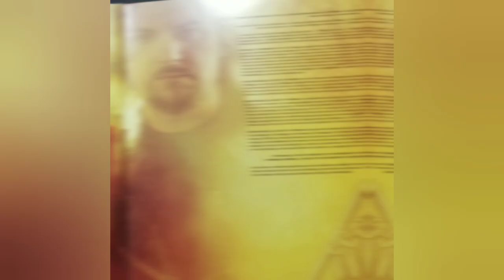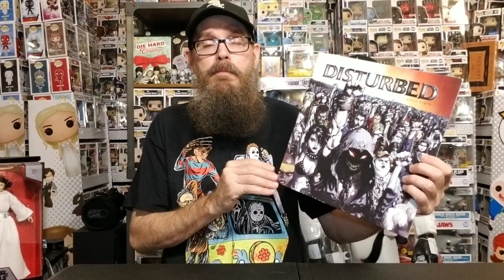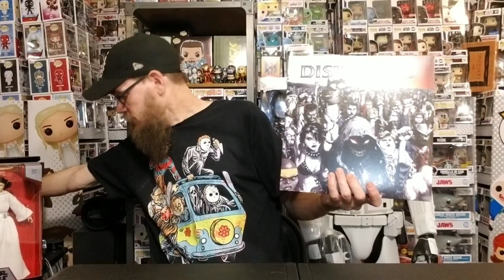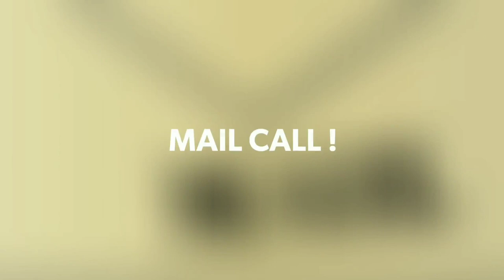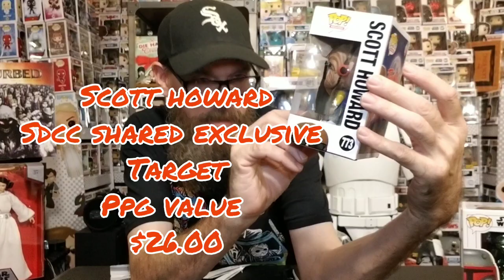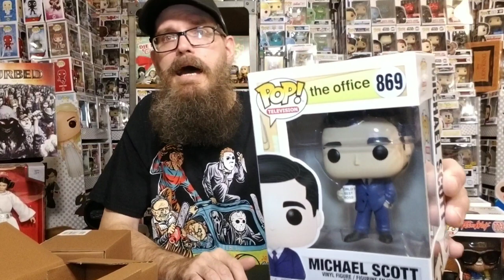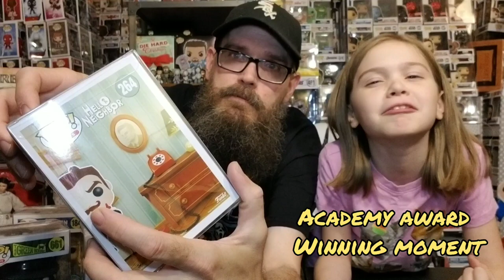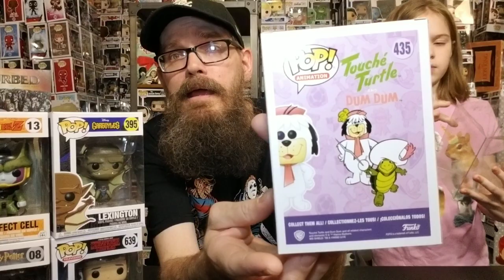Rock and Pop Vinyls Episode 29: Mystery Box Faceoff Galactic Toys vs Plastic Empire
SPINNING DISTURBED: TEN THOUSAND FIST,  SDCC SHARED EXCLUSIVES, MAIL CALL, AND HEAD TO HEAD MYSTERY BOX BATTLE BETWEEN GALACTIC TOYS VS. PLASTIC EMPIRE